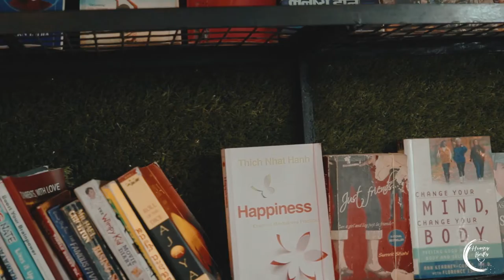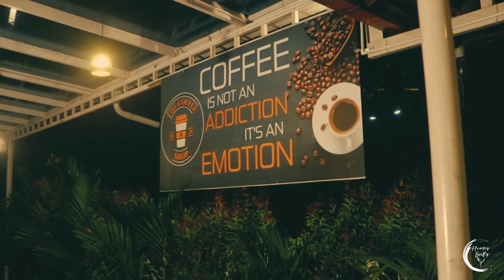Caefiyaan | The Coffee Shop Manipal | Promo Video 2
Caefiyaan - The Coffee Shop
Inside "The Pup Cafe"
Behind Manipal Edu, DC Office Road, Manipal